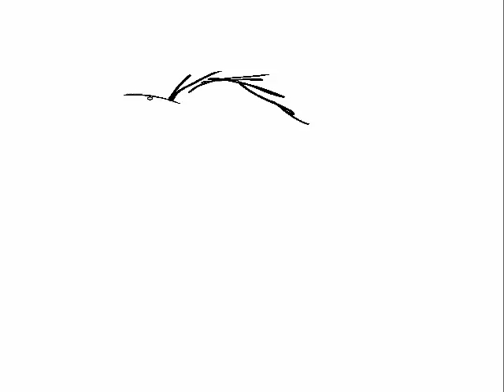Dude Doodle - art drawn on computer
A cartoon sketch of a face done with a Wacom tablet on the computer using Painter software. Watch it draw from first line to the last